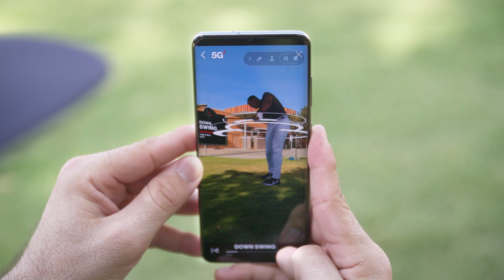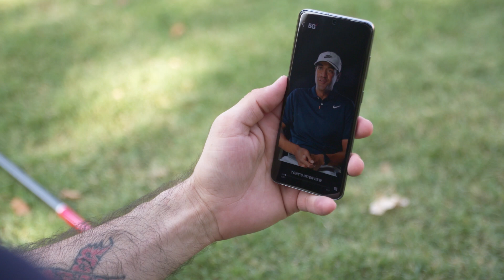5G Built Right for AR with Pros | Augmented Reality in Sports | Verizon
How is Verizon 5G Ultra Wideband upping your game?

Follow Dom Esposito to see how we’re bringing 3D holograms of athletes like Tony Finau to your pocket with the AR Pro Interactive app.